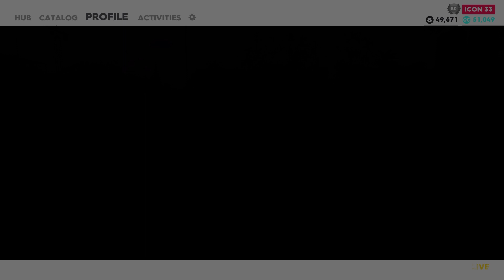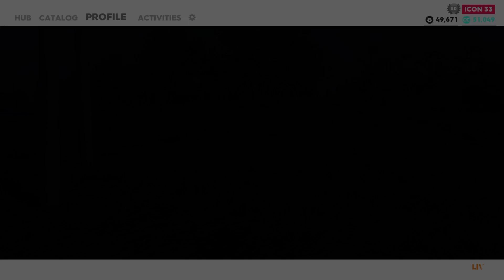The Crew 2